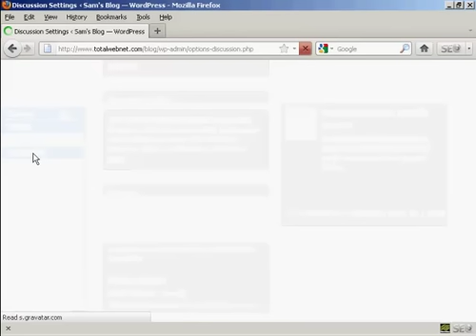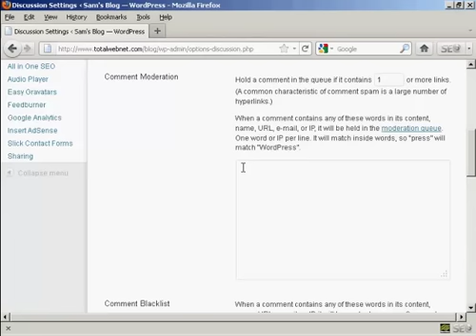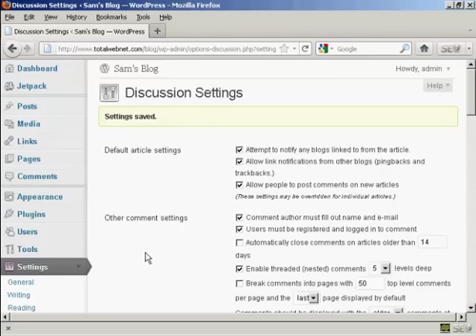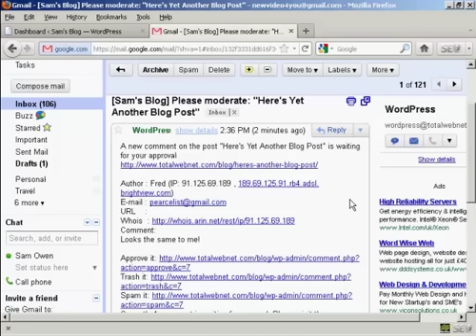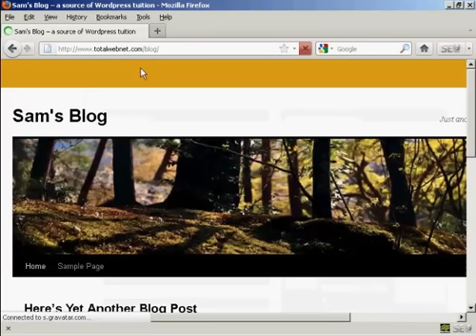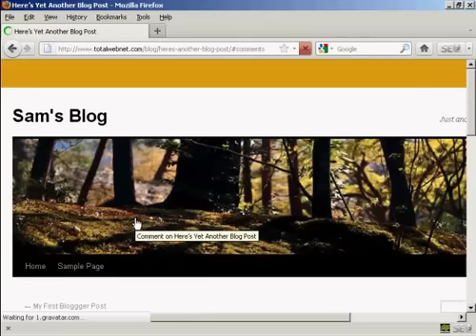How to Moderate The Comments Made On Your Site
Learn How to Moderate The Comments Made On Your Site